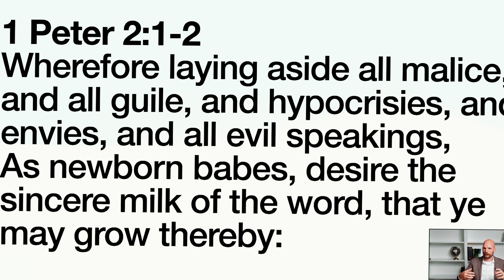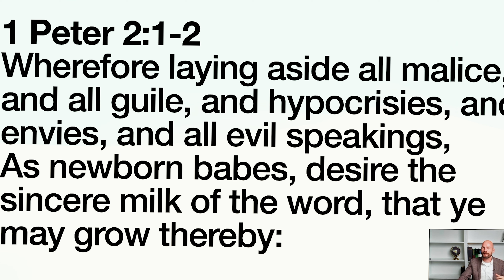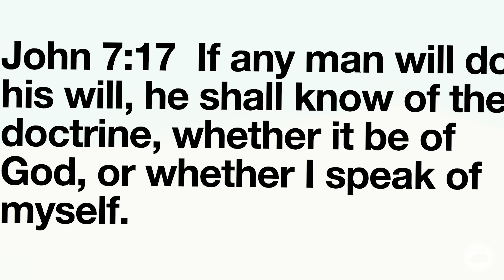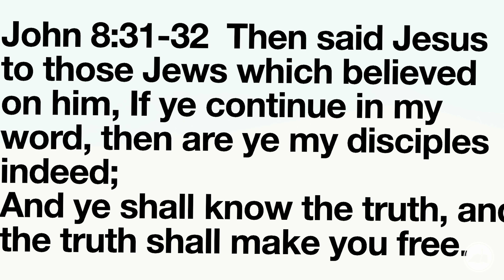Requirements for Bible Study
Ever feel like all the progress you’ve made in Bible study was all of a sudden destroyed? Maybe like a wrestler that prepared for months just to get slammed into the ground. Well, Bible study can feel like that sometimes. In this video we look at some qualities of Bible study that will help you overcome this.

This is LESSON 7 of a 20-part series of lessons on Bible study, working through my own book, BIBS (Big Idea Bible Study) as well as UNDERSTANDING THE BIBLE FOR YOURSELF, by David Cloud.

WE BRING THE BIBLE HOME through weekly videos for our church—CALVARY BAPTIST CHURCH of Temecula, CA. //